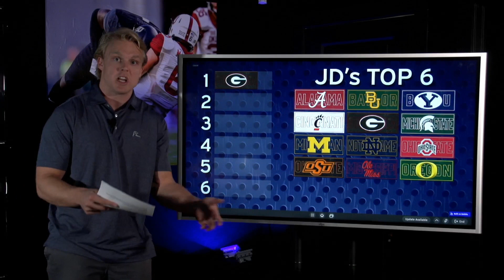What Are This Week's Playoff Rankings? My Top 6 College Football Playoff Teams | CFP Rankings